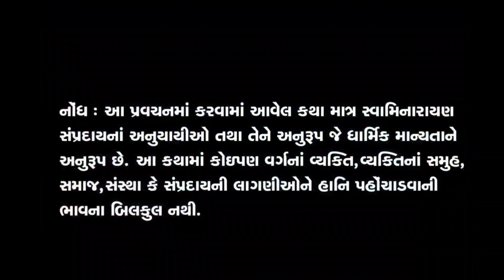સદગુરુ મુકતાનંદ સ્વામી ને હાથે ઈજા થાઇ છે અને જુવો મહારાજ શું કહે છે ||swaminarayan akshardham